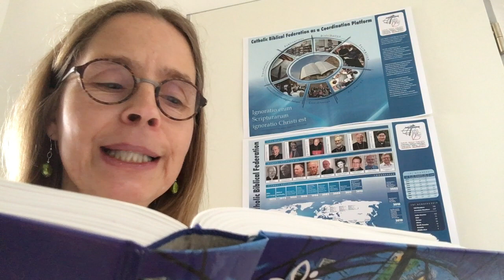2 Dr. Ulrike Seidel - Germany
Dr. Ulrike Seidel - KBF Generalsekretariat